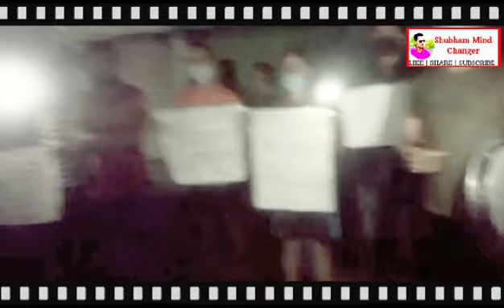रोजगार की मांग को लेकर सड़को पर उतरे राज्य के बेरोजगार | पूरे प्रदेश में किया- विरोध | देहरादून लाइव